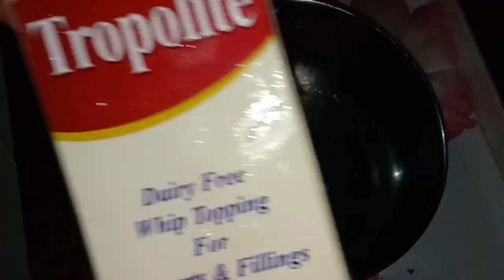Mango cake | Mouth watering Indian fusion desert recipe | egg less mango rose cake.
Hi friends

Today's my very special recipe is Mango cake | mouth watering Indian fusion desert recipe | egg less mango rose cake. It's seasonal cake.

Ingredients for mango cake :-

1&1/2 cup all-purpose flour
2 table spoon powder sugar
1 tea spoon baking powder
1/2 tea spoon baking soda
200 ml condensed milk
100 grm soft butter
venilla essence 1 tea spoon
milk 1/2 cup
hot milk with saffron 2 tea spoon
1/2 cup chopped mango's
6 ripe mango's
200 ml whipping cream

eggless mango cake. try this recipe at home. serve before keep it in refrigerator. eat and enjoy. mouth watering Indian fusion desert recipe - eggless mango cake...

My channel Janya's creation related to cooking , rangoli, mehendi designs and much more.

And other links are :-

Please watch all